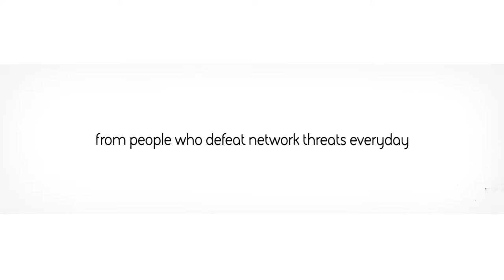Are CCTV systems vulnerable to hacks?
CCTV is an indispensable tool for many organisations. But what happens if it becomes vulnerable to cyber risks?

Hear from the people on the front line who defeat network threats every day.

Cyber threats have changed and the solutions need to change too. The sophisticated techniques BAE Systems uses to protect government and military assets are helping to defend businesses around the world.